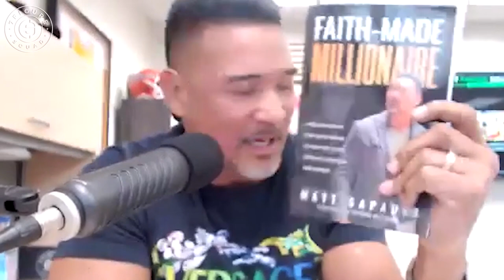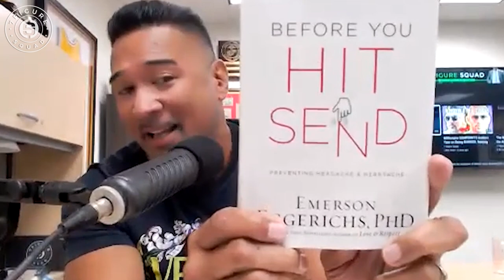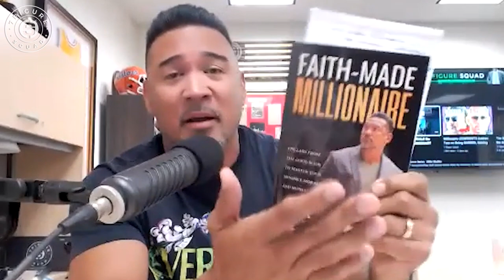Millionaire REVEALS Secrets to a Successful Marriage (Interview and Q&A)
In this interview Dr Emerson Eggerichs breaks down how to have a successful relationship with your spouse

MY FIRST BOOK! Amazon Best-Seller in multiple categories!